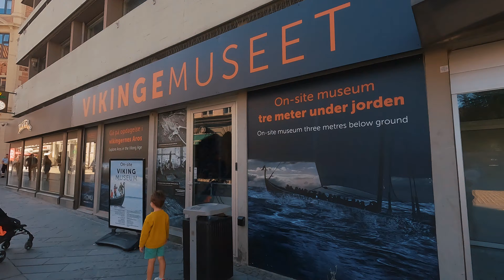PARQUE DE ATRACCIONES EN COPENHAGUEN? 🎡 🎢 ROADTRIP POR EL NOROESTE DE EUROPA🗺 | DÍA 17-18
Comenzamos nuestra aventura en Aarhus, una ciudad vibrante y llena de vida. Paseamos por sus calles adoquinadas, descubriendo su encanto histórico y moderno a la vez. Nos maravillamos con la majestuosidad de la Catedral de Aarhus y nos deleitamos con las deliciosas delicias locales en el mercado central.

Luego, nos dirigimos a Copenhague, la capital danesa, donde la magia se hizo aún más palpable. Nos adentramos en la historia del país mientras explorábamos el encanto de Nyhavn, con sus casas de colores y animados canales. Nos maravillamos con la arquitectura única del Palacio de Amalienborg y el castillo de Rosenborg.

Pero eso no fue todo: la verdadera joya de nuestro día fue el Parque de Tivoli. Nos sumergimos en un mundo de fantasía y emoción mientras subíamos a las emocionantes montañas rusas, disfrutábamos de espectáculos impresionantes y probábamos exquisitas delicias gastronómicas. La emoción y la risa llenaron el aire mientras las atracciones nos hacían sentir como niños de nuevo.

Con nuestros corazones llenos de alegría y nuestros recuerdos inmortales, concluimos nuestro día familiar en estas maravillosas ciudades danesas. Aarhus y Copenhague nos brindaron experiencias inolvidables, donde la historia, la cultura y la diversión se entrelazaron en un solo día.

DE.
Wir starteten unser Abenteuer in Aarhus, einer lebendigen Stadt voller Leben. Wir spazierten durch die gepflasterten Straßen und entdeckten ihren historischen und gleichzeitig modernen Charme. Wir waren beeindruckt von der majestätischen Aarhus-Kathedrale und genossen die köstlichen lokalen Köstlichkeiten auf dem Zentralmarkt.

Anschließend machten wir uns auf den Weg nach Kopenhagen, der dänischen Hauptstadt, wo die Magie noch spürbarer wurde. Wir tauchten in die Geschichte des Landes ein, während wir den Charme von Nyhavn erkundeten, mit seinen bunten Häusern und lebhaften Kanälen. Wir waren fasziniert von der einzigartigen Architektur des Amalienborg-Palastes und des Rosenborg-Schlosses.

Aber das war noch nicht alles: Das eigentliche Highlight unseres Tages war der Tivoli-Park. Wir tauchten in eine Welt voller Fantasie und Aufregung ein, während wir auf aufregenden Achterbahnen fuhren, beeindruckende Shows genossen und exquisite gastronomische Köstlichkeiten probierten. Die Aufregung und das Gelächter erfüllten die Luft, während die Attraktionen uns wieder wie Kinder fühlen ließen.

Mit unseren Herzen voller Freude und unvergesslichen Erinnerungen beendeten wir unseren Familientag in diesen wundervollen dänischen Städten. Aarhus und Kopenhagen boten uns unvergessliche Erlebnisse, in denen Geschichte, Kultur und Spaß an einem Tag miteinander verschmolzen.

Gimbal: ISteady Pro4
Iphone 11